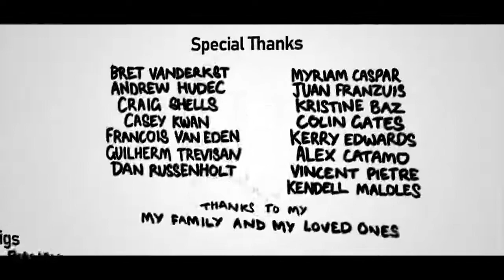Dead Meat \ cartoon